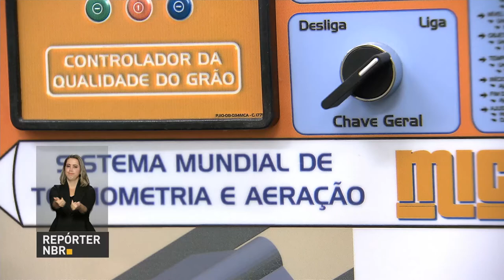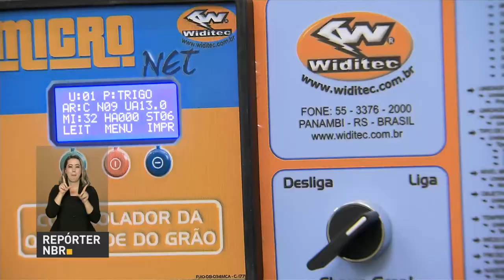Nova tecnologia permite controle de temperatura dos grãos nos armazéns da Conab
REPÓRTER NBR - 13.06.17: Produtores rurais do Distrito Federal tem acesso a um novo sistema de termometria para monitorar temperatura de grãos estocados pela Conab. Sistema digital melhora a conservação dos produtos.